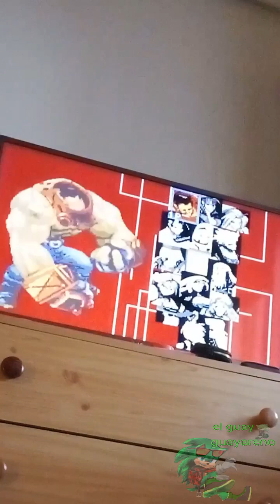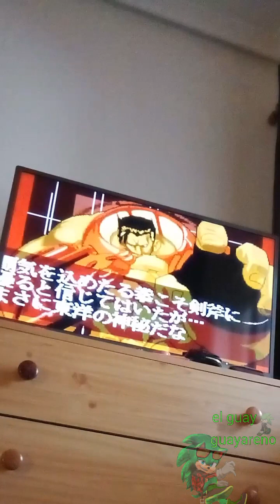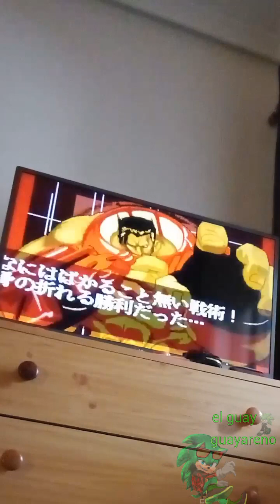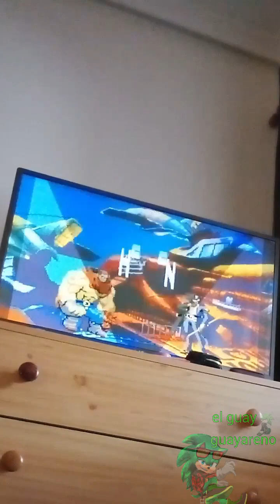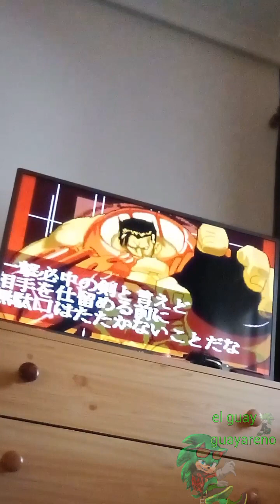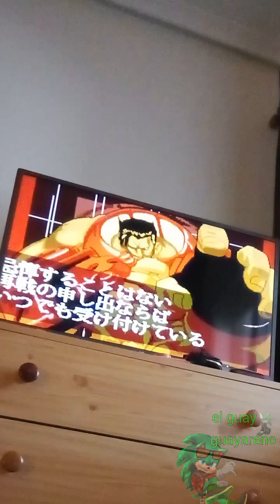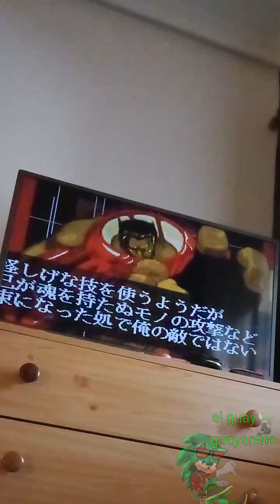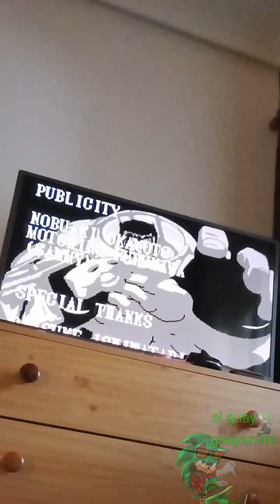Guilty Gear X Advance: Modo Arcade Con POTEMKIM (Dificultad difícil) 💪🤜🤛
ahora entran los guamazos.